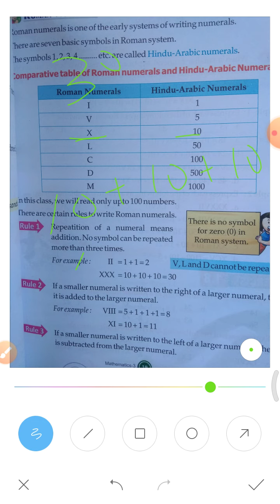Class 3rd, Maths class, Chapter 1 Large Numbers (Part 3)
* Nearest 10
* Nearest 100
* Hindu - Arabic Numerals--1,2,3,4,5---
.* Roman Numerals -- |, ||, |||, |V, V ---